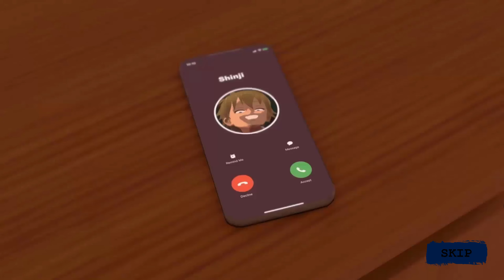[BEST ENDING] Saiko No Sutoka No Shiki - Gameplay Playthrough (NEW ENDING)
Saiko No Sutoka No Shiki is a spin-off of the original game, Saiko No Sutoka. It’s a survival based on a horror game where you must escape from AI that activily hunts you down in unique ways.